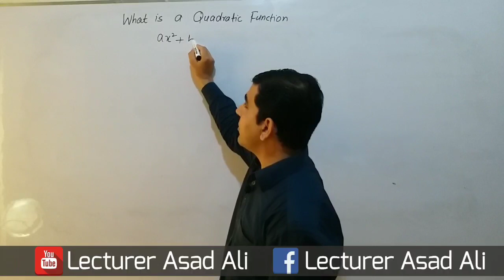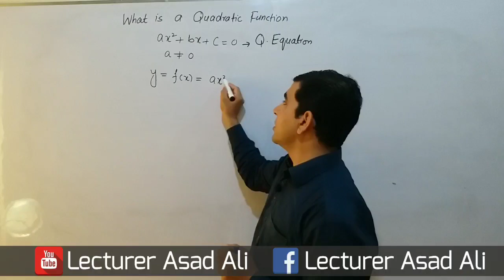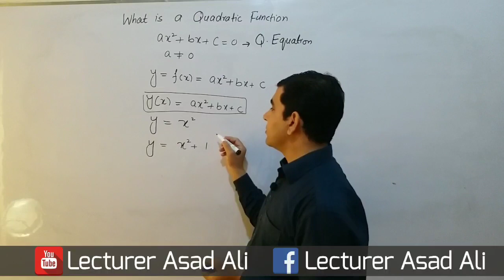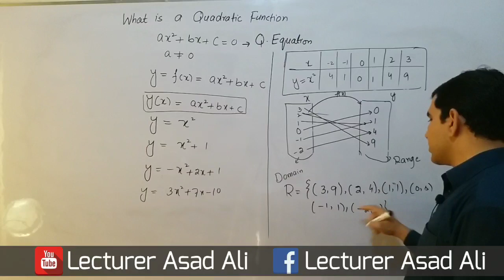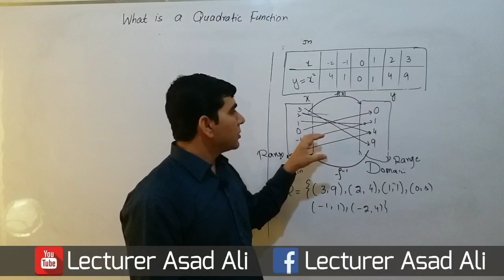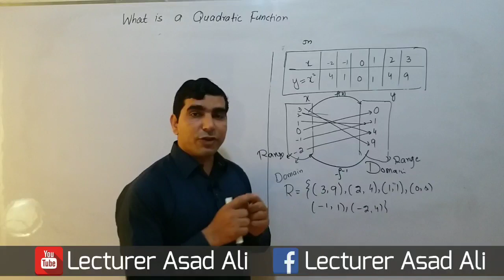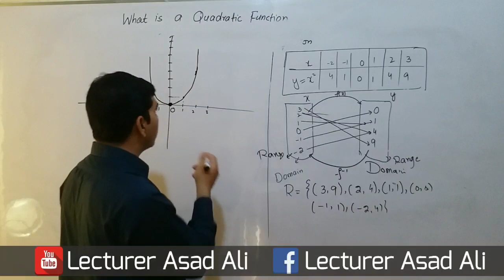Quadratic Function Domain and Range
hello this is lecturer asad ali channel.  in this channel you can  learn
0:00 - introducation
0:12 -  Definition of a Quadratic equation.
0:58 - Definition of a Quadratic function.
3:30 - Domain and range of quadratic function.
6:10 - Show that where the quadratic function is Bijective function.